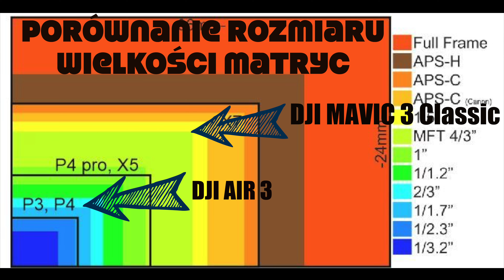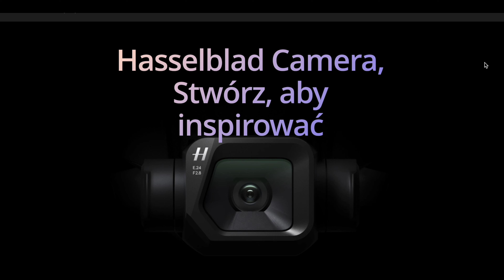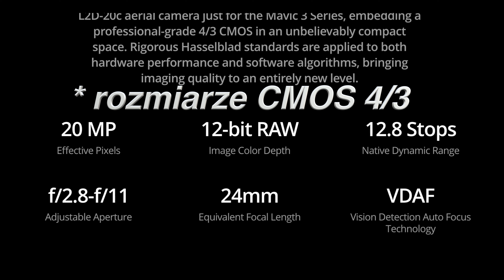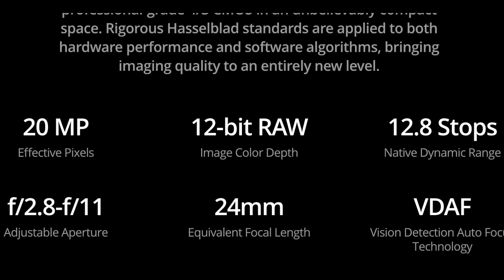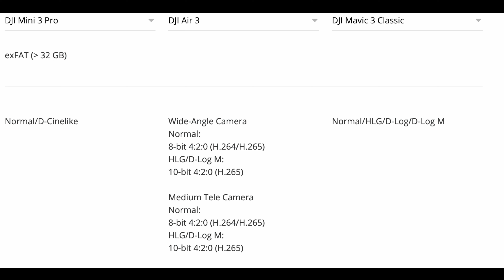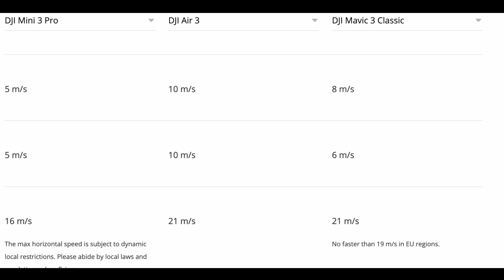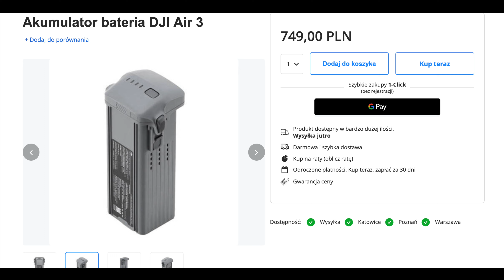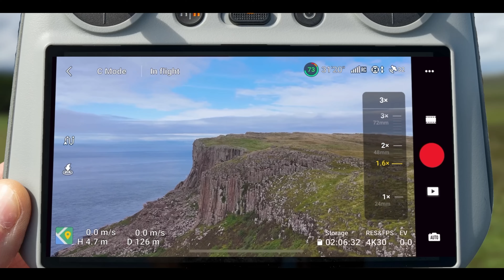DJI MAVIC 3 Classic w 2024? Czy DJI AIR 3?- dla kogo 1 duża kamera,a dla kogo 2 małe? Subiektywnie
Mój sprzęt :
- Mikrofon RODE VideoMicro
- Mikrofon DEITY D4 Mini